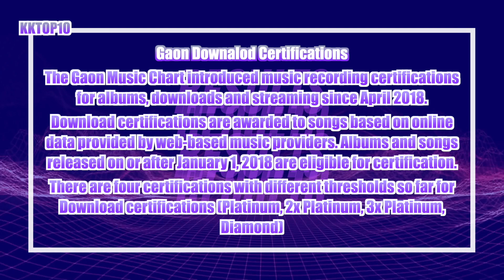K-pop artists with most Gaon Download Certifications of all time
The K-Pop Chart is more complicated than you think.

Hey guys, here is KKTOP10. We hope that everyone watching our videos can learn more about K-Pop Chart besides the most viewed/ most liked K-Pop MVs on YouTube.
It is far from enough to judge the popularity of an idol groups only by knowing their achievements on YouTube.

Here are the four basic main standards we can refer to:
1. Digital sales from South Korea and overseas (Melon, Genie, Spotify, etc.)
2. Album sales from South Korea and overseas (Gaon, Hanteo, UWC, etc.)
3. Influence on social media and other platforms (YouTube, TikTok , Instagram, etc)
4. Awards received at major music award ceremonies in South Korea and internationally (MAMA, MMA, BMA, etc.)